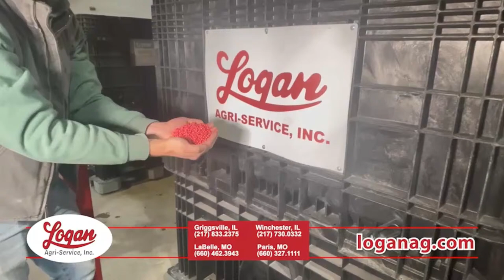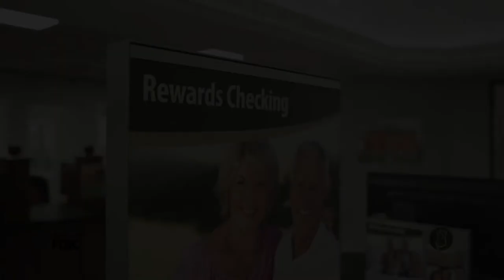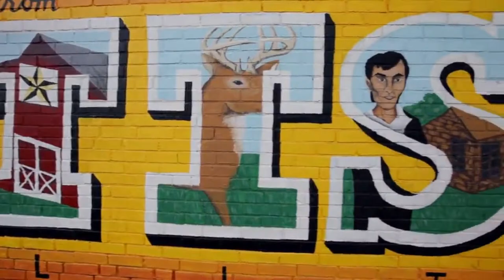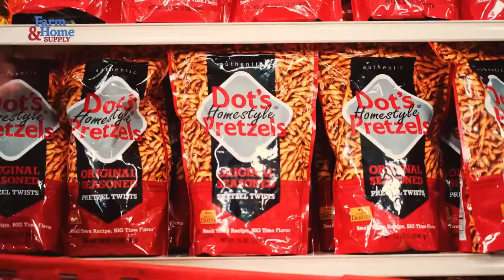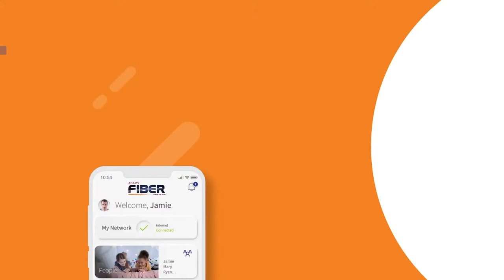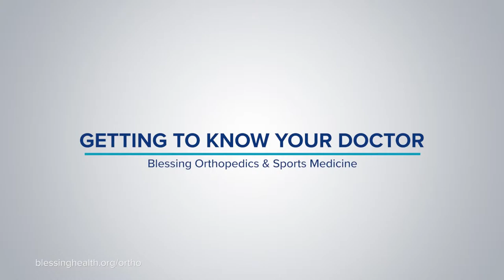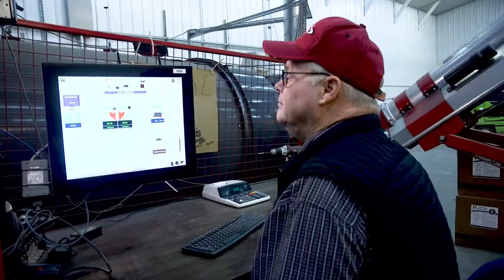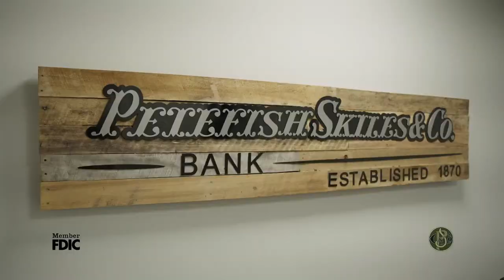Griggsville-Perry vs. Triopia - High School Boys Basketball